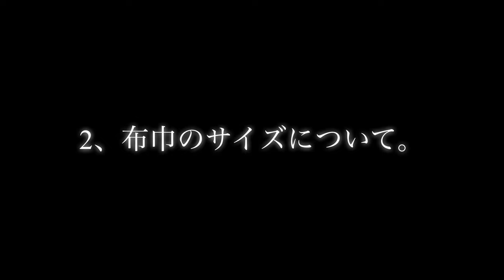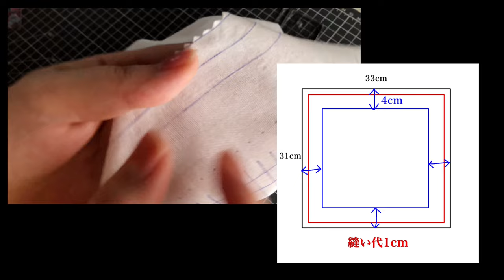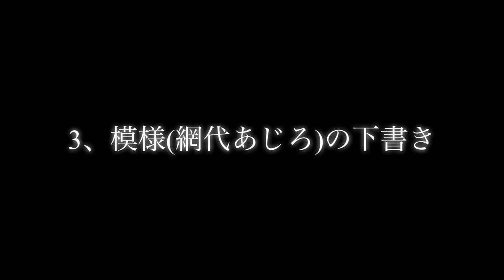【図案/模様】網代の図案の書き方と模様の刺し方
✲ いつも刺し子チャンネルを観てくださって
    ありがとうございます( ⁎ᵕᴗᵕ⁎ )

    『花格子の刺し方』です

今後も刺し子動画を投稿していきます。

どうぞお願い致します┏○ﾍﾟｺｯ

❖他の動画を項目ごとにまとめてます❖

【その他VLOG】

【刺し子メモ】